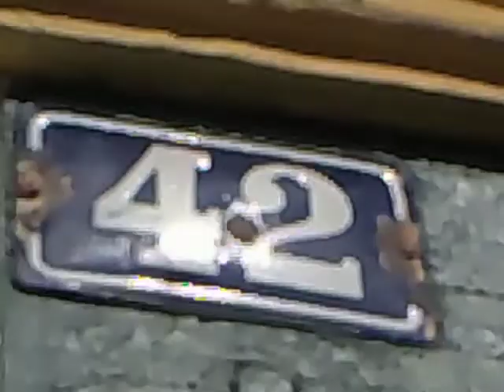paisagem 1 - Rua da Cachaça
Rua da cachaça (Antiga zona)